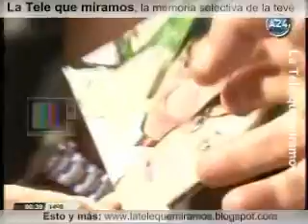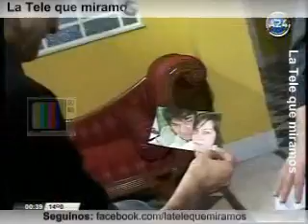Adrián Otero con Graña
Fragmento de la entrevista que Rolando Grana le hiciera a Otero para el programa "3 fotos".
© América TV y Uno Medios